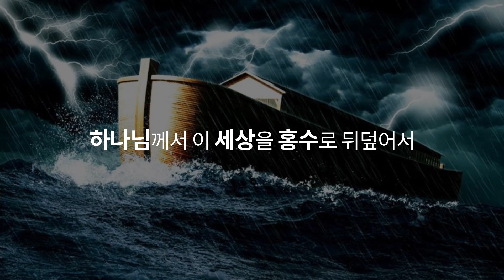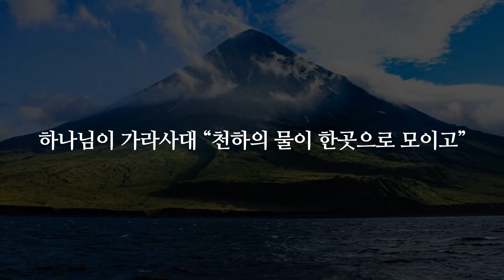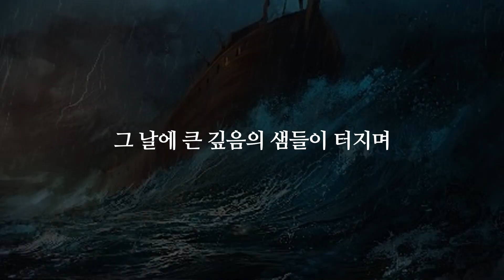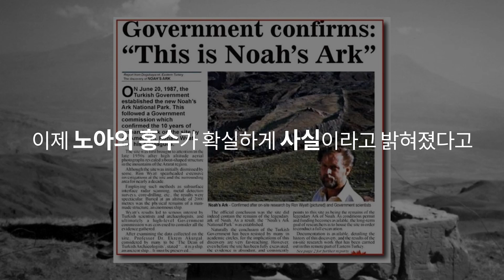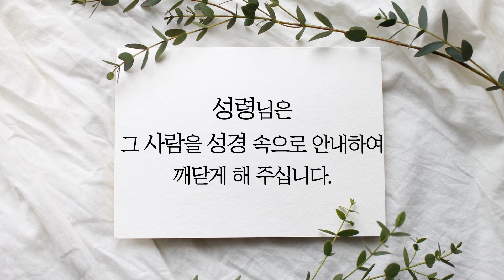성경 속 대홍수와 '노아의 방주', 정말 사실일까?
🌾온라인 강연회에 초대합니다.🌾

성경은 하나님께서 우리 인간들에게 주신 축복의 약속들이 담겨 있습니다.

그러나 인간이 읽어서 그 뜻을 알 수 없다면 그 자체가 모순입니다.

성경은 어려운 책이 아닙니다. 누구나 알아들을 수 있는 쉬운 말로 기록되어 있습니다.

정말 성경이 전하는 내용을 알기 원하는 사람이라면 성령님은 그 사람을 성경 속으로 안내하여 깨닫게 해 주십니다.